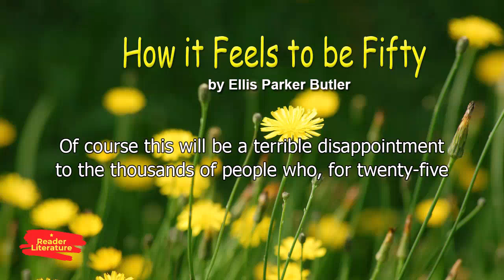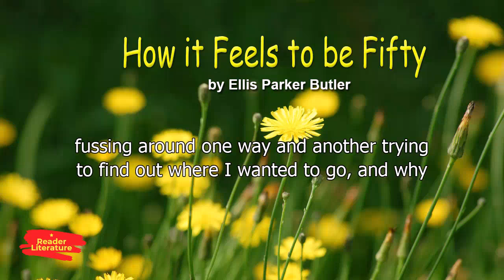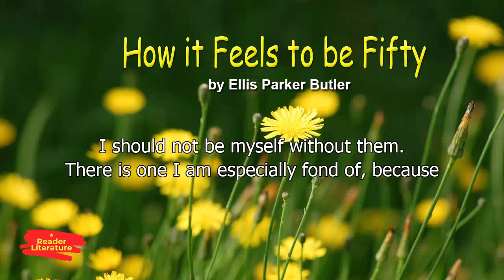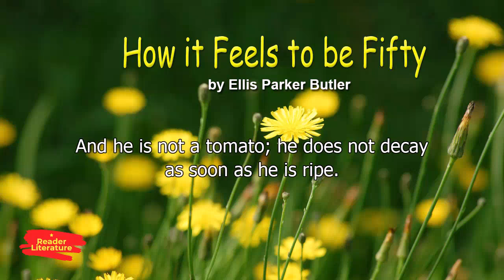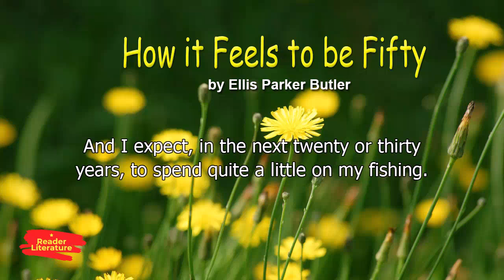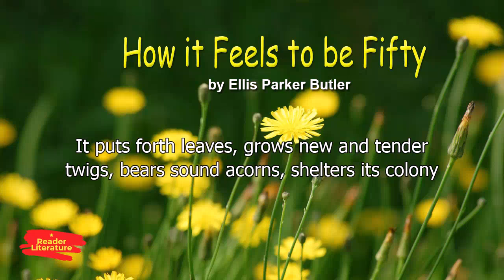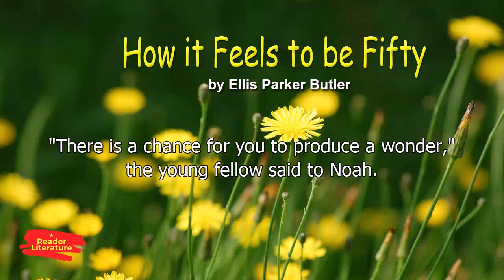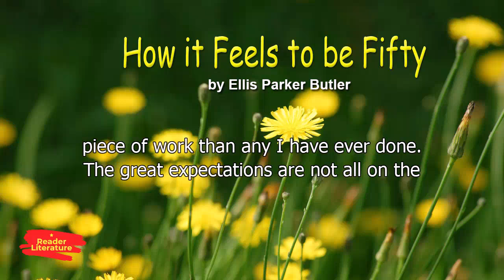How it Feels to be Fifty - Ellis Parker Butler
As he prepares to celebrate the half-century mark, humorist Butler recalls things he worried about at various stages in his life, such as losing his hair, proposing marriage, and buying life insurance